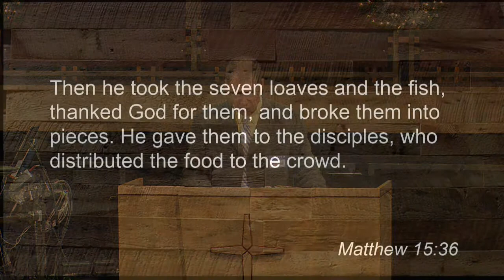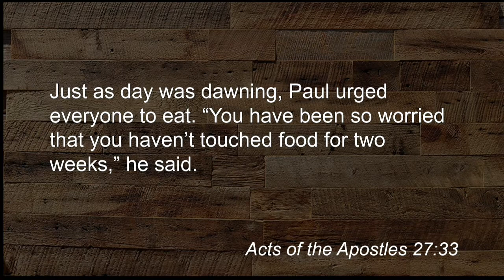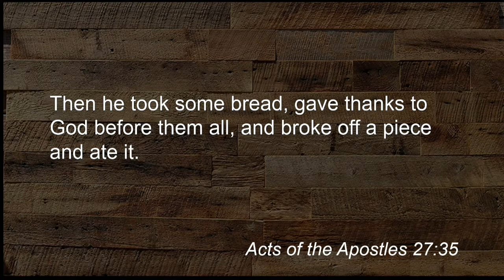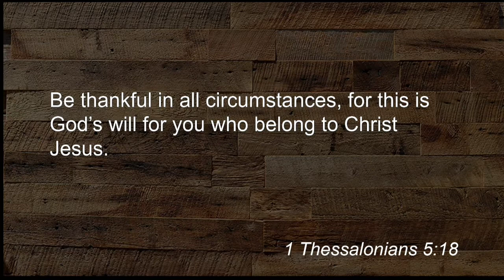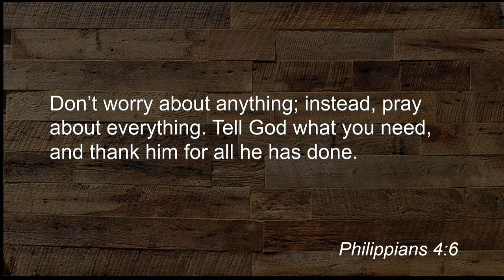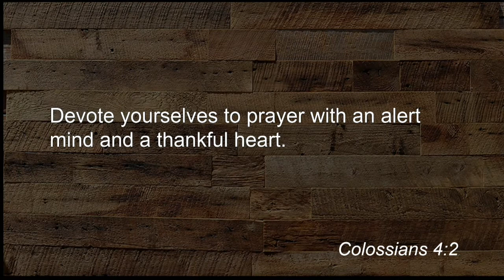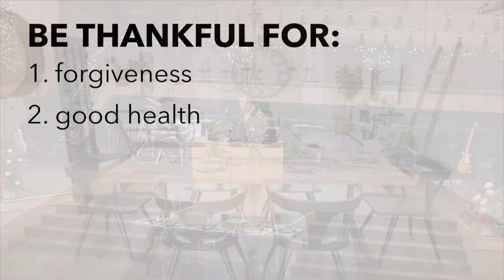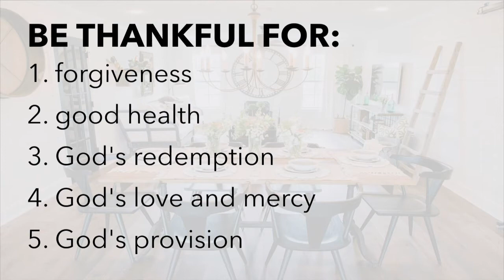11/24/2019 10:30am, "The Thanksgiving Table", Pastor Jeff Hill